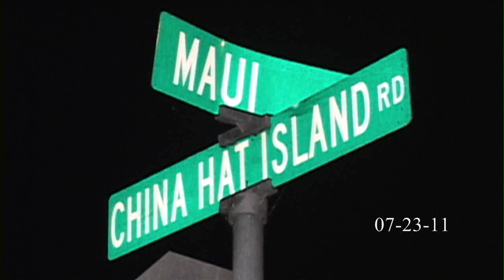Maui St Missing Child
Video from a early morning search for a missing two year old child in West Sacramento.